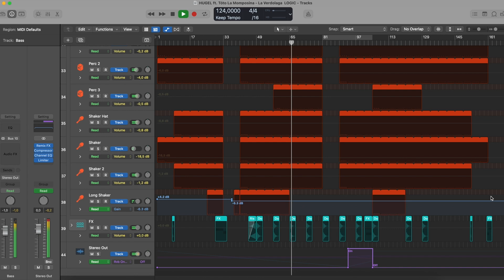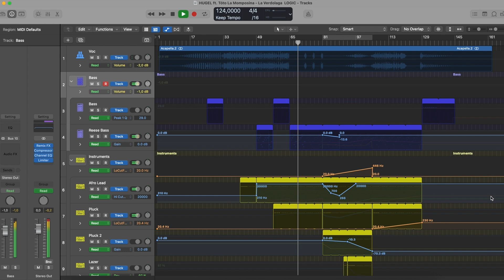HUGEL ft. Tóto La Momposina - La Verdolaga (Logic Pro Remake)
⚙ Template Specifications ⚙

📌Software, DAW: Logic Pro X 10.5.1 (or higher).
📌Song Key: B Maj
📌Time Length: 5:13
📌Genre: Afro House / Latin